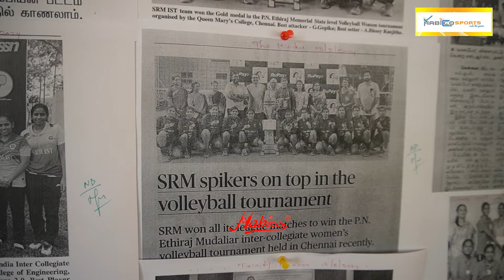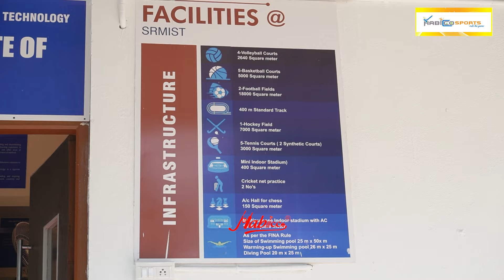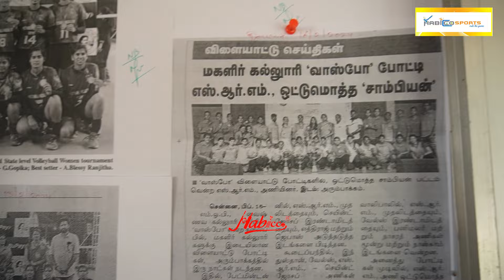SRM University காட்டாங்குளத்தூர் இந்திய அளவில் விளையாட்டில் முதலிடத்தில் சாதனை. PART 2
உலகம் மற்றும் உள்ளூர் விளையாட்டு சாதனையாளர்கள், உங்களுக்கு பிடித்த விளையாட்டு நட்சத்திர வீரர்களின் சுவாரசியமான தகவல்கள், நேர்காணல், அனைத்து நிகழ்வுகளையும் காண இணைந்து இருங்கள் HABICCO SPOTRS உடன்.
உங்க கேம்? எது உங்க ஹீரோ யாரு? HABICCO உள்ள வந்து பாரு, மனசு சிக்ஸர் அடிக்கும் !. இது நம்ப GROUND மச்சி,
@habiccosports habiccosports cricket tamil habiccosportschennal 2023worldcup live livestream sports tiktok viratkohli rohith_sharma t20 t20worldcup t20worldcup2021 t20worldcup2022 t20indiahabicco sports tamil chennalhabiccosports
habiccosportschennal